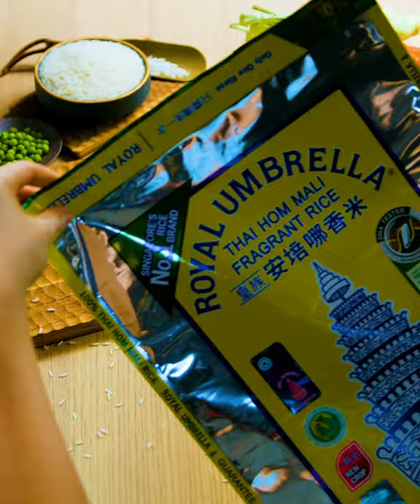Royal Umbrella Rice Variety